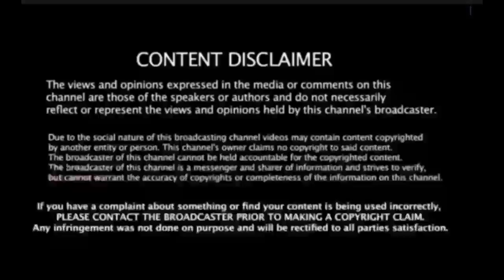ஸ்டாலின் நினைத்தால்தான் ஜனாதிபதியை முடிவாகும்! உளவுத்துறை பகீர் ரிப்போர்ட்! அதிர்ச்சியில் மோடி!